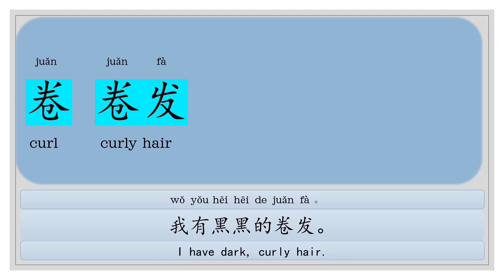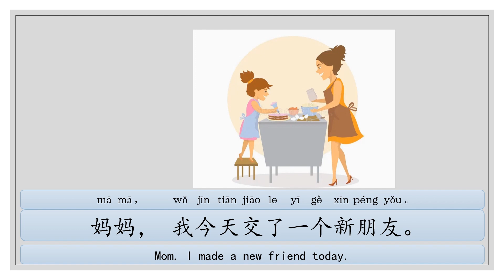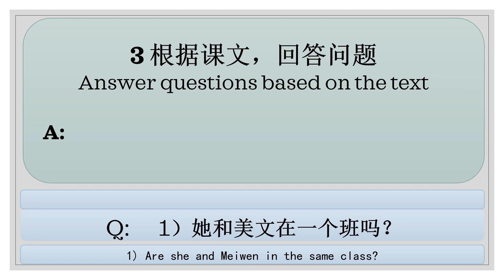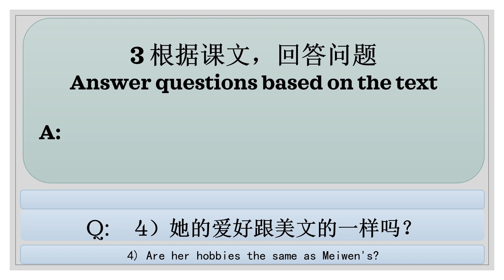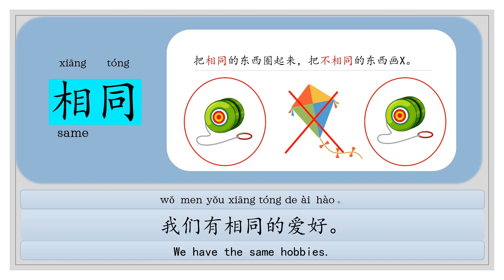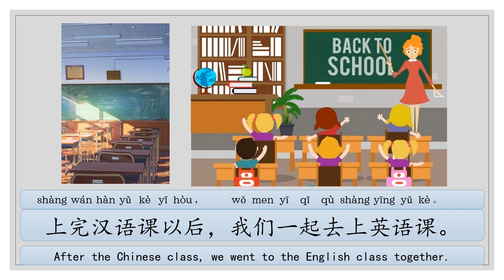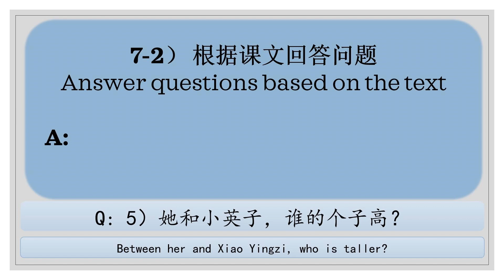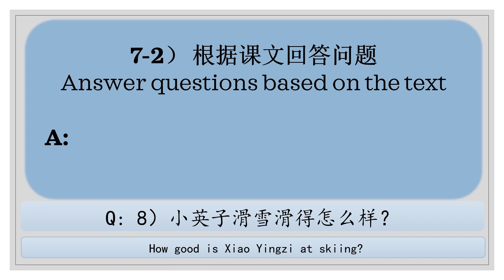Book 2 / Lesson 8 《My new friend》- 第二册，第8课 《我的新朋友》/ Chinese Made Easy 3rd Edition Textbook 2